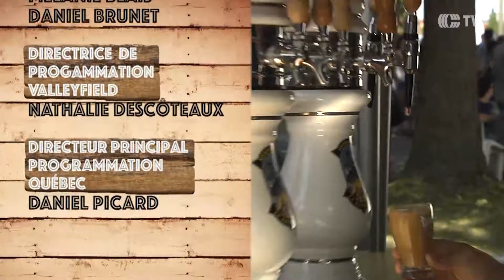FestBières-S02-06-3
Festi-Bières du Suroît 2016- (partie 3) Les bières IPA.
C'est l'heure de la dégustation avec Bilboquet Microbrasserie, Bières Jukebox et Farnham Ale & Lager.